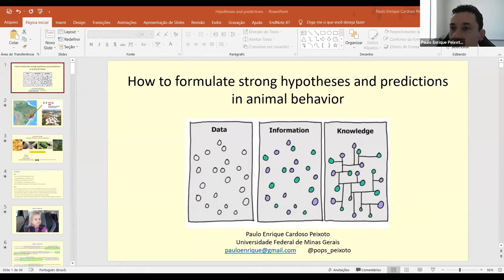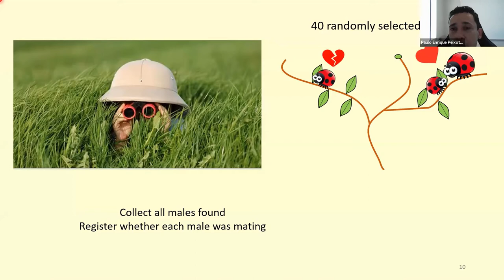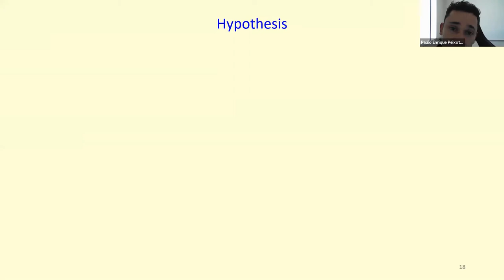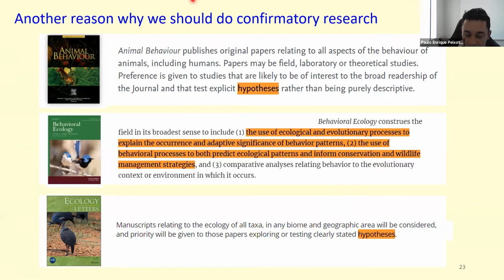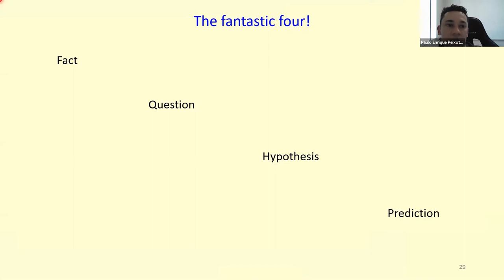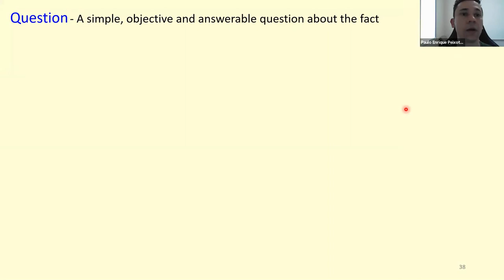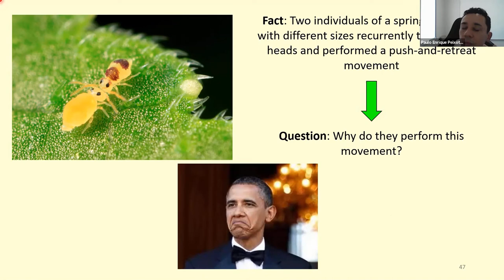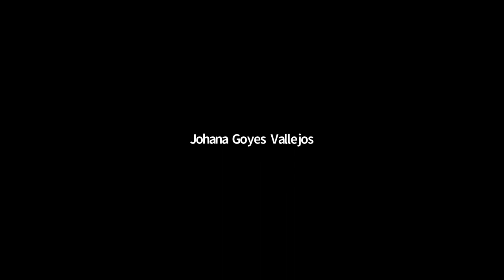How to Formulate Strong Hypotheses & Predictions in Animal Behavior, Part 1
When conducting a confirmatory research, scientists need to formulate one or more hypotheses and predictions to be able to determine the experimental design and collect the data. However, in many instances, scientists have doubts about how to build hypotheses and derive predictions. Even in some cases, a hypothesis is developed after seeing the results, but presented as if it was postulated before collecting the data (i.e., HARKing).

The goal of the workshop is to discuss how we can develop hypotheses that are clearly connected to a theoretical background before collecting the data, how to differentiate hypotheses from predictions, and what are the serious issues with developing hypotheses after the results are known but presented as if they were postulated before collecting the data.

- Instructor: Dr. Paulo Enrique Cardoso Peixoto
- Laboratório de Seleção Sexual e Interações Agonísticas - LaSexia
- Departamento de Genética, Ecologia e Evolução - GEE Universidade Federal de Minas Gerais (Federal University of Minas Gerais)
- Belo Horizonte - MG - Brazil

Topics:
- Understanding the difference between confirmatory and exploratory research
- The importance of working with hypotheses and predictions to avoid biases in data collection and interpretation of the results when conducting confirmatory research
- Four important steps to begin a confirmatory research: fact, question, hypothesis and prediction
- How to differentiate hypotheses from predictions (working with theoretical and operational variables)
- How we use a theoretical framework to improve hypothesis formulation (and why does it matter)
- How the four steps and the theoretical framework can be integrated when writing the Intro section of a manuscript